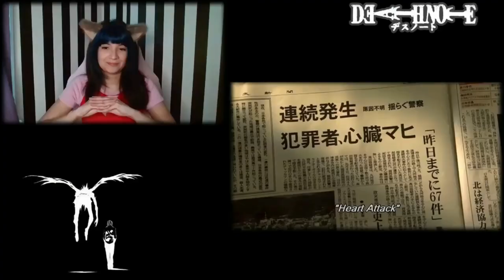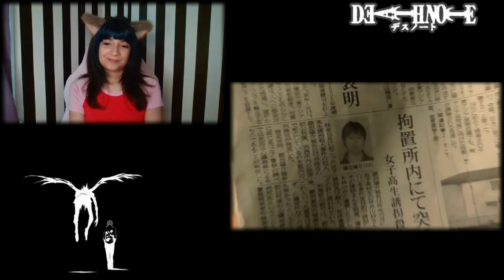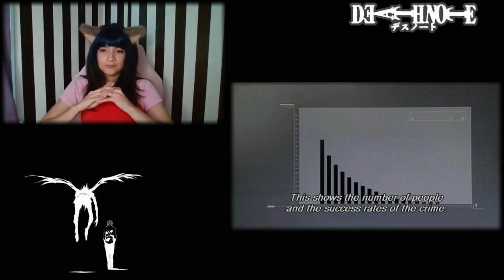Death Note Movie Reaction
*EDIT* Sorry I couldn't show how Light, and L meet due to copyright :(

Join me in this mesmerizing Death Note movie reaction, where I dive into the dark and mysterious world of Light Yagami and the enigmatic Ryuk. We'll explore the thrilling plot twists, intense mind games, and the captivating performances that make this adaptation truly purr-fect! So grab your fluffy tail, put on your neko ears, and get ready to be whiskered away on this captivating cinematic adventure. Meow! 🐾